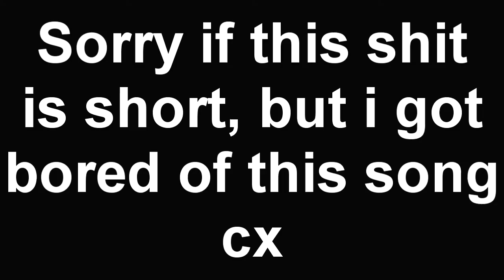MUST DIE! - Memory | LYRICS!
This lyrics sucks xD
I got so fucking bored of them that i forgoted some kicks and snares xD

At least, is only half song :v

NEVER SAY DIE ONE HUNDRED Tracklist:
01 Zomboy & 12th Planet - Dead Presidents Ft. Jay Fresh
02 Soltan & EH!DE - Choopoon
03 Eptic - Flesh Eaters
04 Habstrakt - Clowns (Hydraulix & Oski Remix)
05 Spag Heddy & F3tch - Spooks VIP
06 LAXX - Playtime
07 MUST DIE! - Memory
08 Franky Nuts - Let's Get It
09 Far Too Loud & YOOKiE - Shockwave
10 Xilent - Run
11 Twine - Burn
12 Krimer - Die
13 Megalodon - Hood Anthem
14 Trampa - Blow Up
15 Stabby & Dr. Ozi - Command Execution
16 Ponicz - Put It Down
17 BadKlaat - Just Blaze It
18 JuJu - Space Travel
19 Midnight Tyrannosaurus & EH!DE - Planet Purge Pt. 2
20 TrollPhace – S’mores Ft. Popsikl
21 Never Say Die One Hundred – Mixed by SKisM